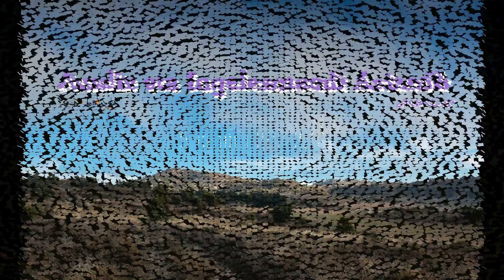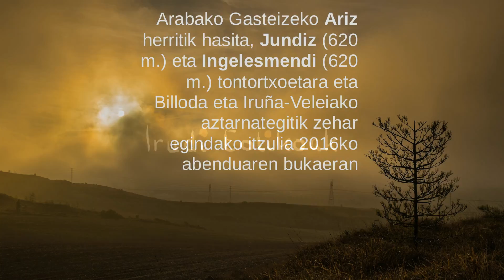Arabako mendiak, Ingelesmendi eta Jundiz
Gasteizko Arizetik hasita, Jundiz (620 m.) eta Ingelesmendi (620 m.) mendixketara egindako ibilaldia, 2016ko abenduaren bukaeran